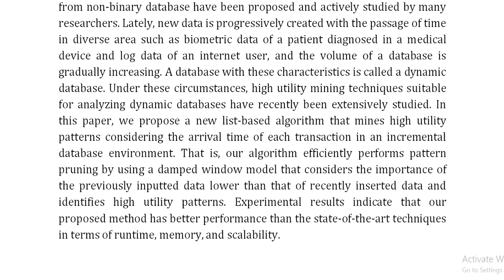Efficient Approach for Damped Window Based High Utility Pattern Mining With List Structure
IEEE PROJECTS 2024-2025 TITLE LIST

Support Including Packages
Complete Source Code
Complete Documentation
Complete Presentation Slides
Flow Diagram
Database File
Screenshots
Execution Procedure
Readme File
Video Tutorials
Supporting Software
Support Specialization
24/7 Support
Ticketing System
Voice Conference
Video On Demand
Remote Connectivity
Document Customization